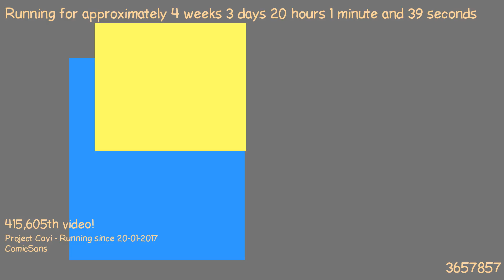1487700352 - Webdriver Cavi - F_0